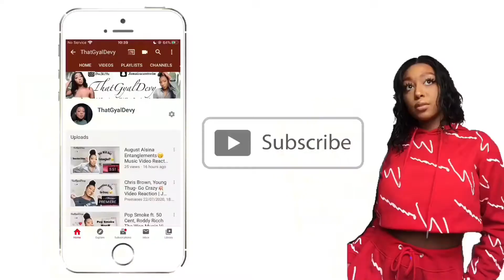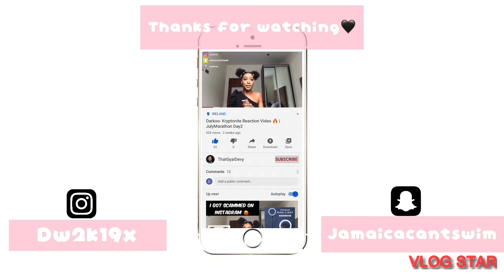6IX9INE PUNANI Reaction Video💥| CITY GIRL BEAT...? | ThatGyalDevy Reacts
Hey Guys it’s your girl ThatGyalDevy and I’m back with another video.

Let’s try and hit 1k subscribers by the end of the month. It would honestly be a dream come true🥺👉🏾👈🏾

Hey guys my name is Deviány (De-vi-aw-knee) and I am an 18 year old college student.

I use my YouTube channel to make people smile and motivate the younger generation to be as creative as you want to.

So far on my channel I have made videos on trending topics, challenges, pranks, chitchats and singing videos.

I hope to do more entertaining videos but I really need your help, so if you guys could comment down below or dm me what videos you’d like to see next on my channel that should really help me out a lot.

FAQ
Name: Deviány (De-vi-aw-knee)
Age:18
Birthday: December 18th
Nationality: Jamaican
Where I Live: Ireland
Camera: IPhone 7
Editing Software: Vlog Star

I really appreciate every single one of you that watch my videos even if it’s only one minute. It is honestly amazing and does not go over looked❤️ see you guys on Sunday❤️